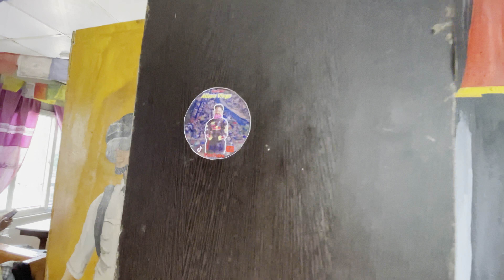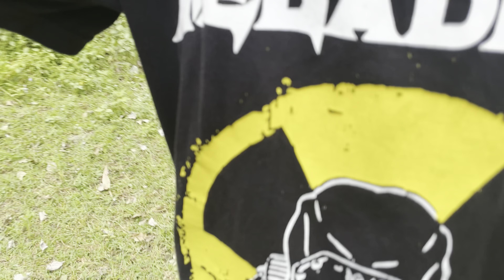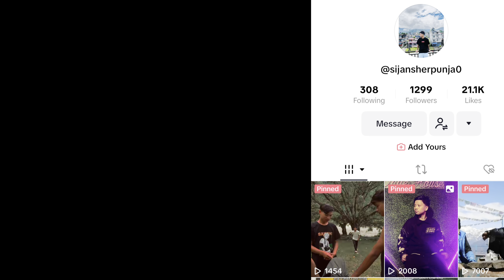First video shoot from me || video garau na garoo || energy of hero 😀!!!!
for watching my vlog
Now let's make 10k
keep support

Mobile details: iPhone 12 Pro
camera details: GoPro hero7 black